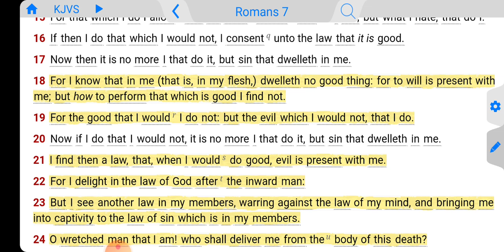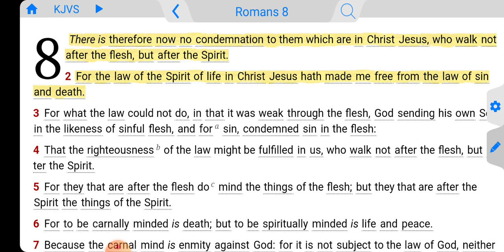In Our Flesh Dwells Nothing Good, In Jesus We Are Freed From Our Flesh!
Romans 7:18-19 KJVS
For I know that in me (that is, in my flesh,) dwelleth no good thing: for to will is present with me; but how to perform that which is good I find not. [19] For the good that I would I do not: but the evil which I would not, that I do.
Romans 8:1-2 KJVS
There is therefore now no condemnation to them which are in Christ Jesus, who walk not after the flesh, but after the Spirit. [2] For the law of the Spirit of life in Christ Jesus hath made me free from the law of sin and death.